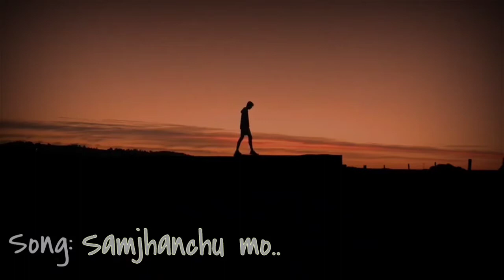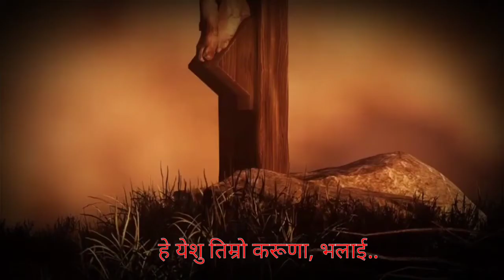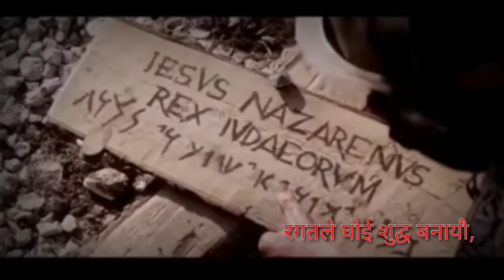Lyrics Video/Samjhanchu mo/ Bijay Tamang/ Ruben Pradhan/ Black&White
Lyrics Video
         Song: Samjhanchu mo...

         Lyrics, Music, Composed
             Mr. Ruben Pradhan

                       Vocal:
                 Bijay Tamang
          Canan Prayer House Chegra

        Arrange, Mixed, Record..
           Elsaddai Kalimpong